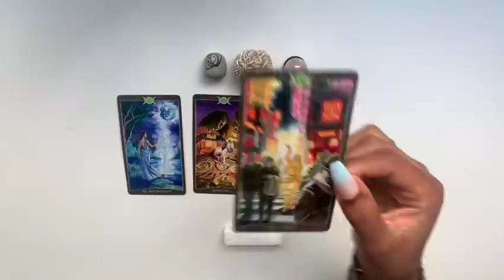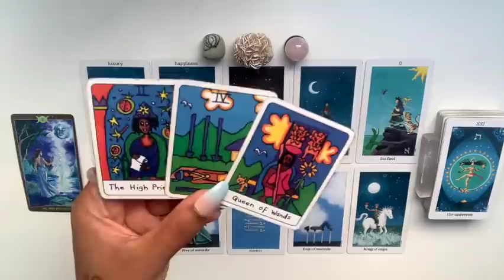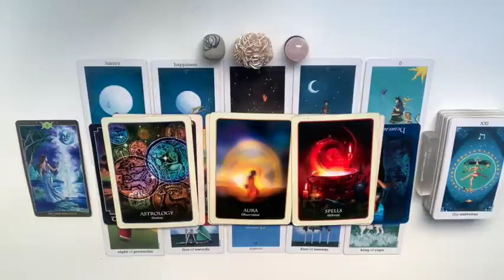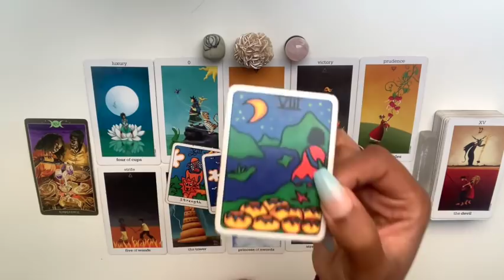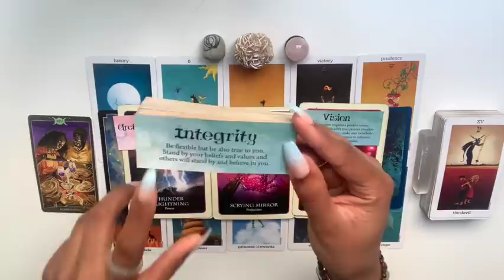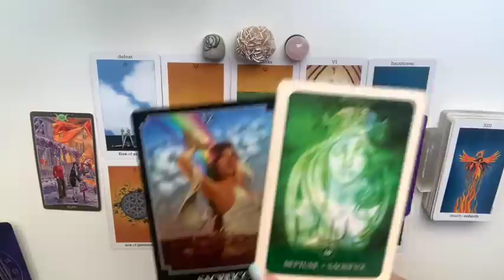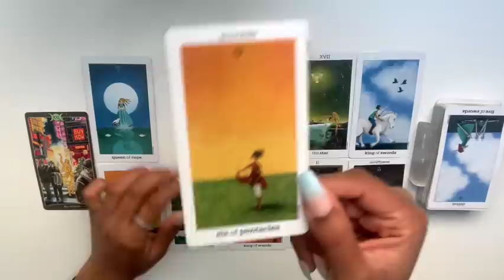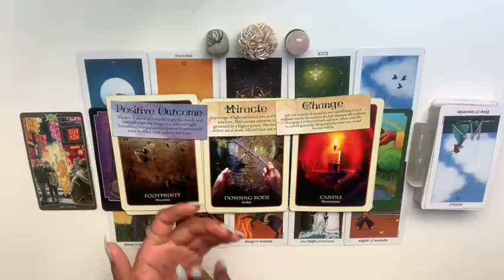What Does Your Heart💌Want to Tell You That Your Mind🧠Won’t Let You Hear⁉️|🔮Pick A Card🔮Timeless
Pile 1 - 01:05
Pile 2 - 35:30
Pile 3 - 01:00:16
Pile 4 - 01:23:14

💭👋🏾😊commune w/ me dreamrs😊👋🏾💭